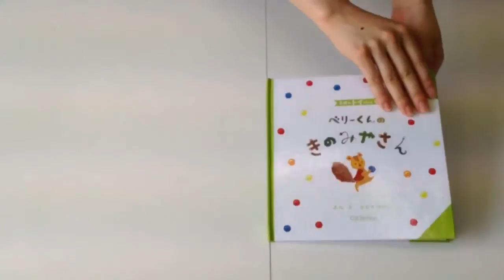ベリーくんのきのみやさん